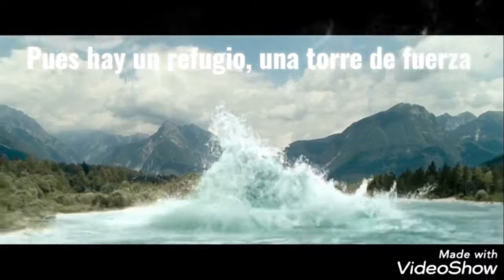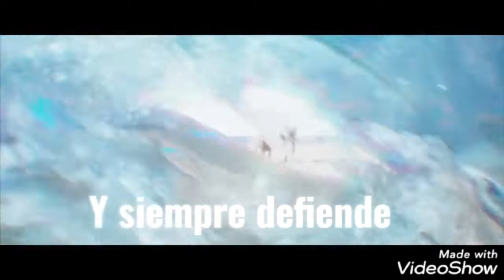🎼🎹🎶BAJO LA SOMBRA DEL SHADDAI ☝️🎵🎼🎶